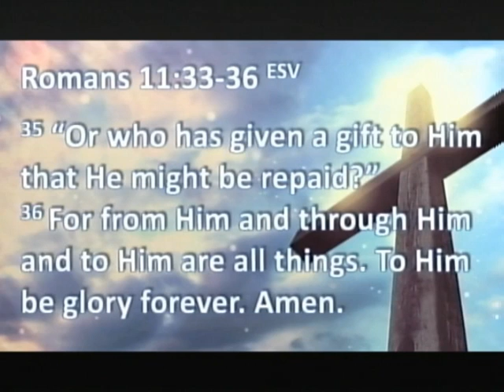Daily Devotion 3/26/20